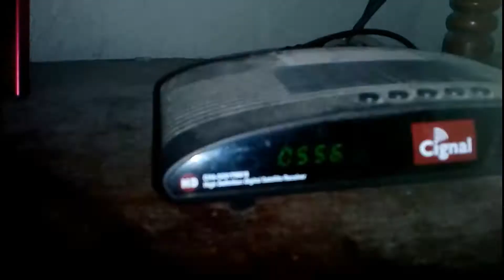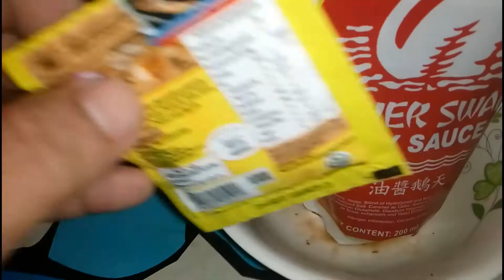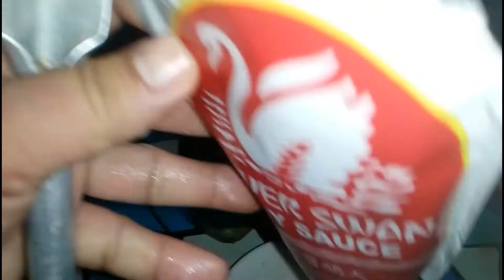LUTONG PINOBRE NI MANONG EDUARDO - PAKSIW NA ISDA (DIWIT) AT ADOBONG TALONG - NOVEMBER 27, 2020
Simpleng ulam, kung anong meron lang maluluto para may mabaon sa trabaho Ka Pinoys... sana ma suportahan.. maraming salamat po..